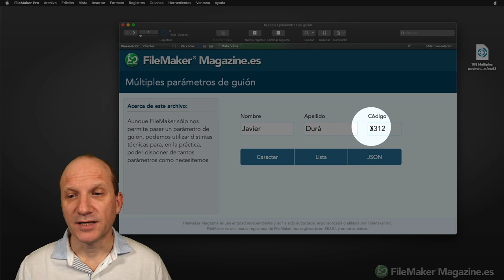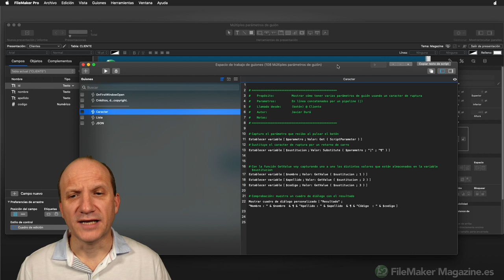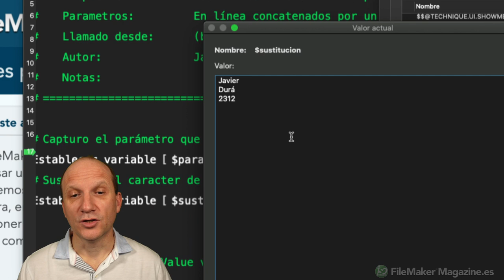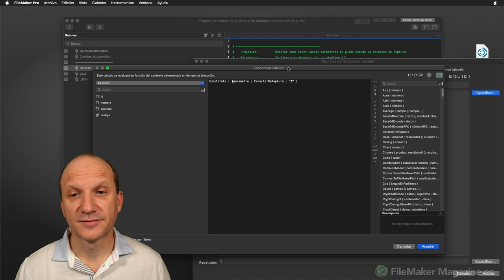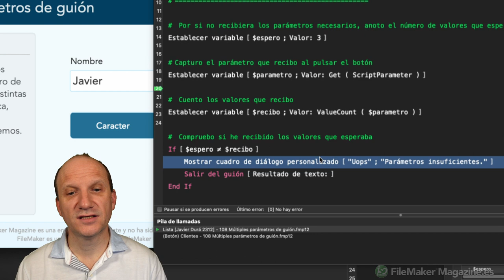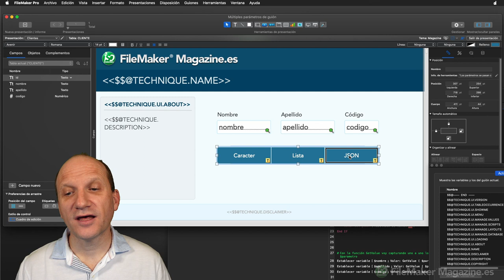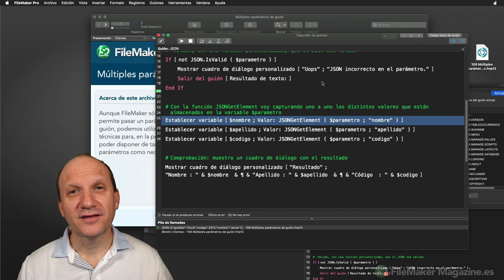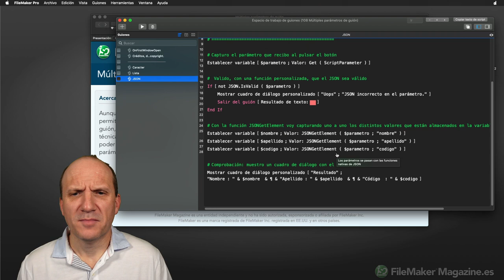Múltiples parámetros de guión en FileMaker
Aunque FileMaker sólo nos permite pasar un parámetro de guión, podemos utilizar distintas técnicas para, en la práctica, poder disponer de tantos parámetros como necesitemos. Aquí tienes tres formas de hacerlo.